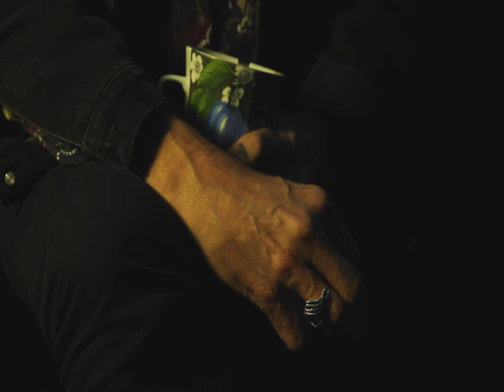Rudi Protrudi Fuzztones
The latest interview with Rudi Protrudi from the Fuzztones. Berlin, october in 2016.
They'll playing in the parking garage x-bergParking with the opening-band the TWIN GUNS on the 29th of october 2016. Come and see!